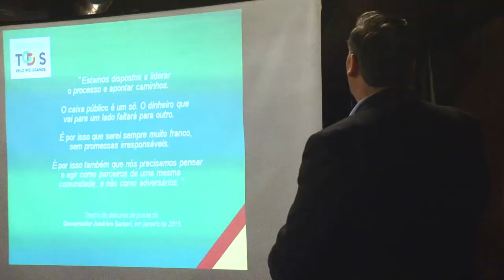Crise nas finanças são apresentadas a representantes de servidores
Em ato de transparência, o governo do Estado apresentou, nesta segunda-feira (27), no Galpão Crioulo do Palácio Piratini, o cenário das finanças públicas e as medidas tomadas para recuperar o equilíbrio fiscal a representantes de sindicatos e de federações de servidores estaduais de mais de 20 categorias.